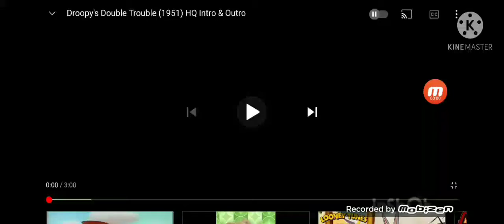DOOPY'S DOUBLE TWOBLE 1951 INTRO AND ENDING MOBIZEN VERSION